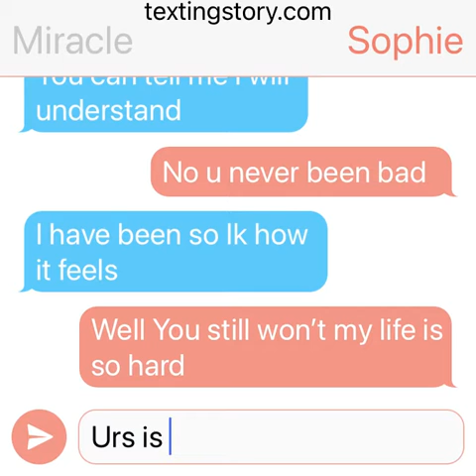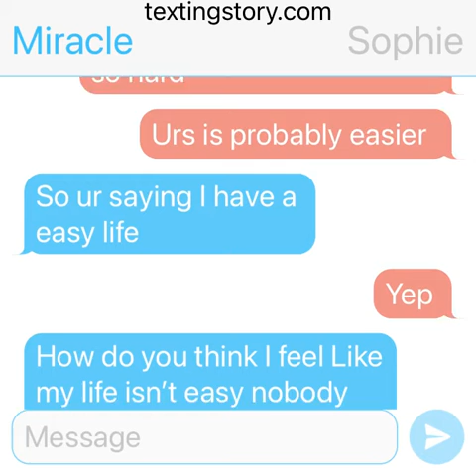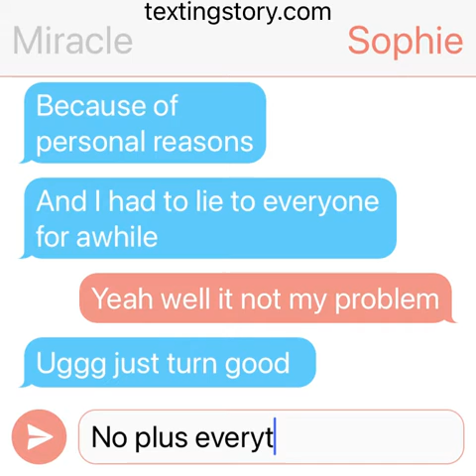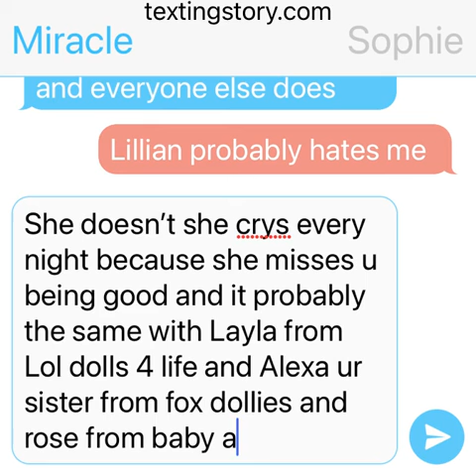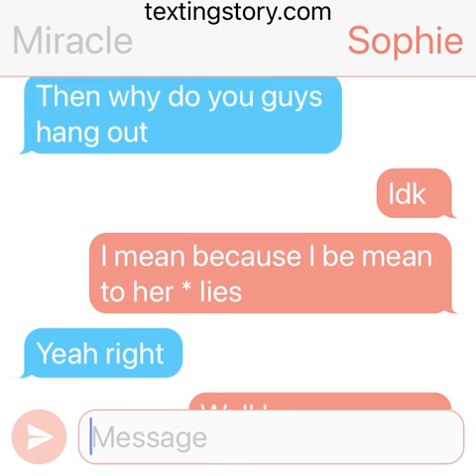Baby alive Miracle and Sophie texting